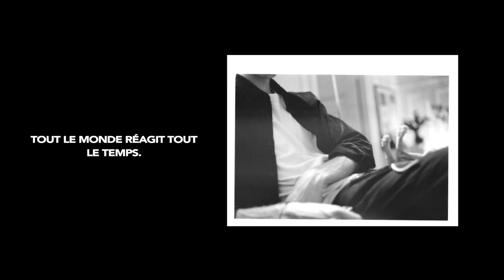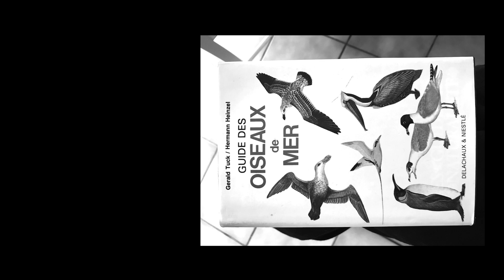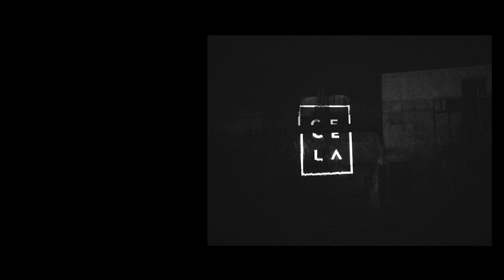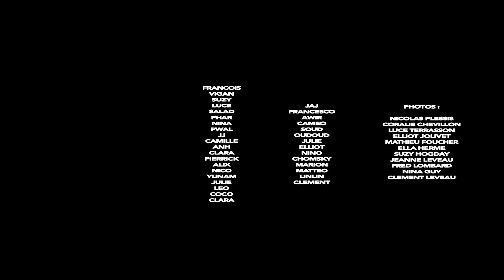Jumo - Les Autres (Music Video)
Jumo - Les Autres

Photographes :
Nicolas Plessis
Coralie Chevillon
Luce Terrasson
Elliot Jolivet
Mathieu Foucher
Ella Hermë
Suzy Hogday
Jeanne Leveau
Fred Lombard
Nina Guy

Photos :
Vigan
Suzy
Luce
Salad
Phar
Nina
Pwal
JJ
Camille
Clara
Pierrick
Nico
Yunam
Julie
Clara
Francois
Julie
Elliot
Nino

Montage : Clément Leveau